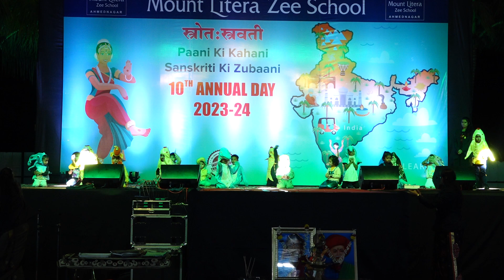"BABY SHARK DODOO" BY OUR KIDOS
STAND OUT PERFOMANCE BY OUR TINY LITERANS